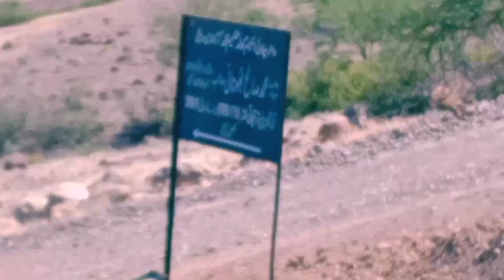We stuck 3 days in Balochistan Episode 2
Welcome To Balochistan Hum Log Gulshan e Maymar Karachi Se Norani Balochistan Safar Kar Rahy thae Raasty Main Hamara accident howa or Hum Ne Apnay 3 Din Waha Stay Kia Or Norani se 40 kilometer pahaly Viraab Naam e Jaga Ha at Musa Hotel Ek Baba G k Pass Rahay  Or Wo Jaga Humnay Explore ki Umeed Ha Apko Pasand Aygi Video Kuch Galtiya Zaror Hongi To ignore Kardijye Ga Or Apni Raye Comments Main Batayae Ga Thanks Alot 🥀🇵🇰

Virab Musa Hotel pe Zaror Visit Kara Or Waha se Nichay Utrayngy Road se Left Hand Side pe Humnay naam jo Naam Likhay ha pathro pe wob bhi dakh sakty ha